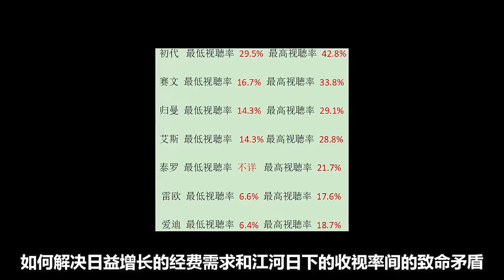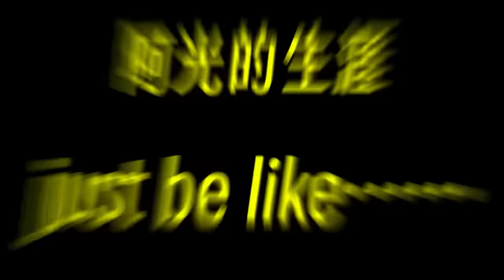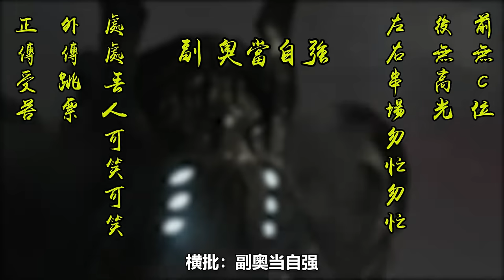【奥特杂谈】一直在被坑！聊聊那些深受圆谷迫害的副奥们！